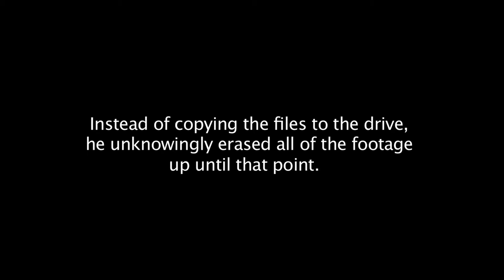The Lost Wedding Video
In preparation for our 2008 wedding, Erin and I hired a videographer off Craigslist. The gentleman had provided good references and samples of his work. We had chose him from a ton of replies to our ad.  He seemed like a nice fit and talked highly of his equipment. The agreement was for him to film the wedding HD provide me with the raw footage.  It was to be transferred onto hard drive provided by me at the end of the night. The videographer showed up and stated to me that his camera was a rental and he had never used it before.  I had to show him how to set the white balance before the ceremony.  During the reception videographer asked for the hard drive early to empty his memory cards as he was running out of room.  Instead of copying the files to the drive, he unknowingly erased all the footage up until that point.

The following 30 minutes are all that is left...  We pick up right after Erin and her mother dance and invite all moms and daughters to join them.